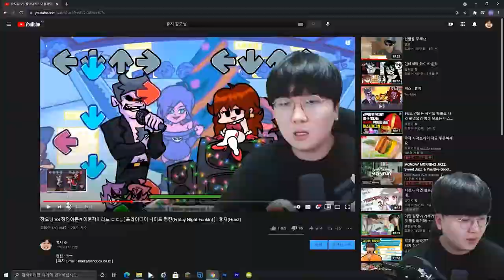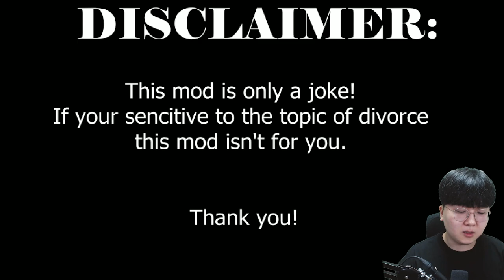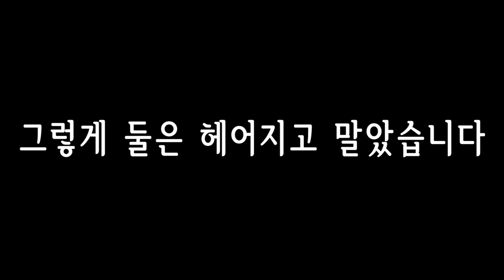장모님&장인어른 이번엔 진짜 이혼인가요...? ㅠㅠㅠ [ 프라이데이 나이트 펌킨(Friday Night Funkin) ] l 휴지(HueZ)